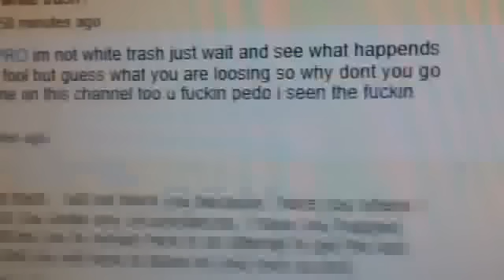Imaredhead420x2 Manipulation and Retaliation